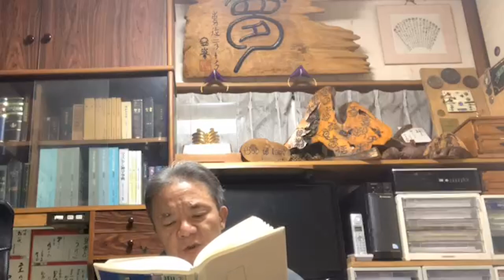日刊・生放送1064回 矢内原忠雄先生が子どもたちに語ったアブラハムの信仰 2023年03月21日（火）19時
「矢内原先生の聖書物語　上」から、「アブラハム」のお話し。
まことの神はアブラハムの信仰をお褒めになった。